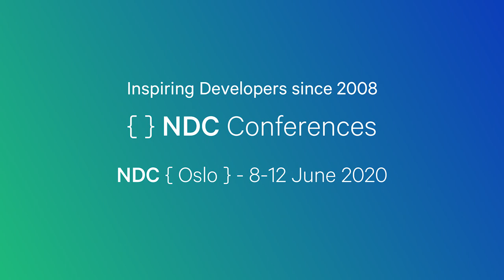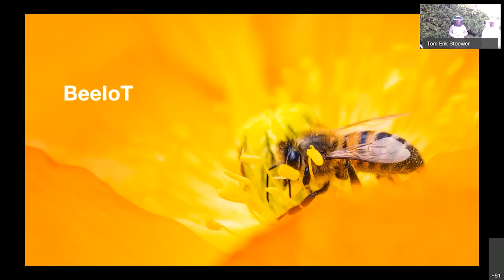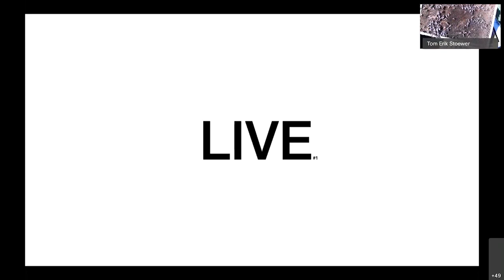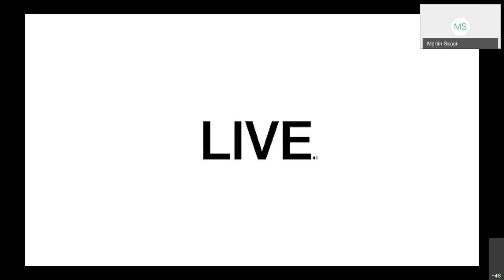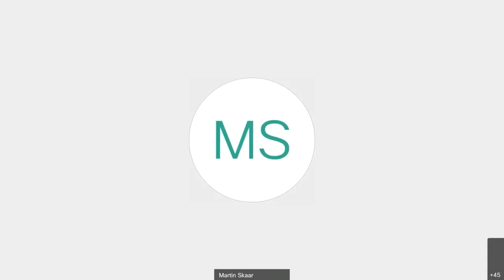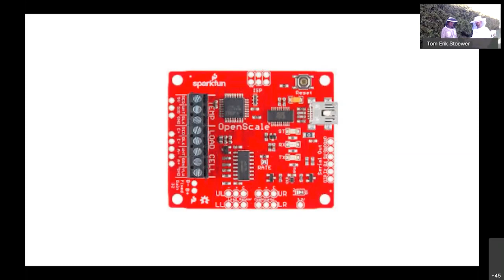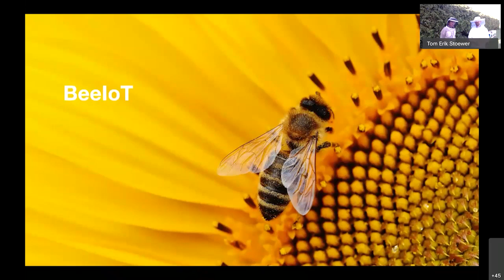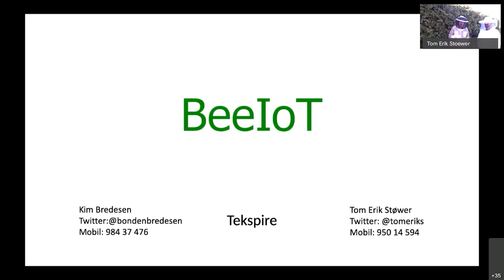BeeIoT - Enter the World of Bees - Tom Erik Støwer & Kim Bredesen - NDC Oslo 2020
How does tech in agriculture look today and in the future? How can tech be a part of the climate solution? And how can we bridge food producer and food consumer? How can we restore our relationship with nature?

BeeIoT is a research project that aims to make beehives fully and affordably autonomous by using commodity hardware and high level cloud services. By doing so, we make beekeeping more manageable and economically viable while at the same time more natural for the bees. By increasing the interest in beekeeping, we can help unlock the potential of bees to help solve the food and climate problem globally.